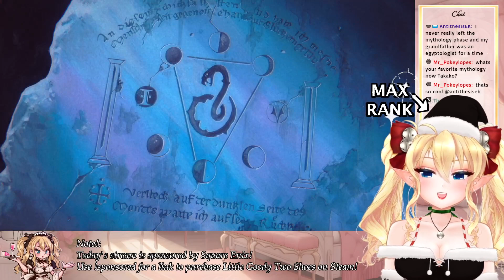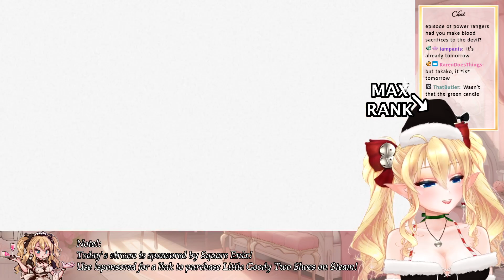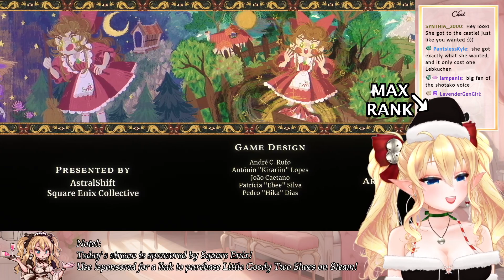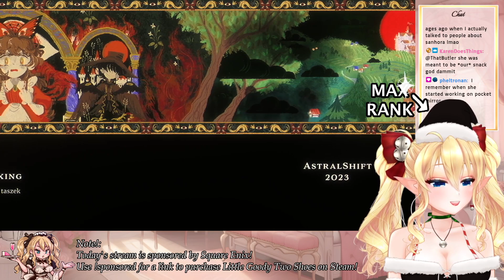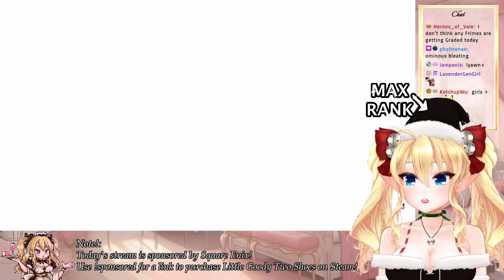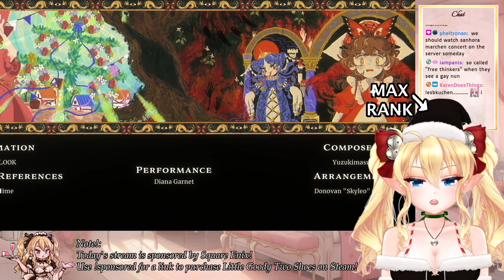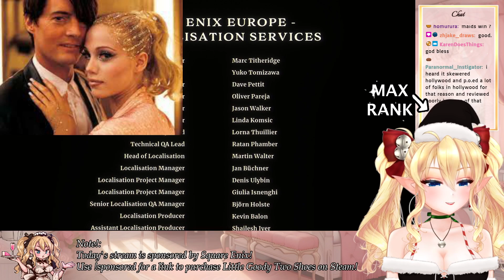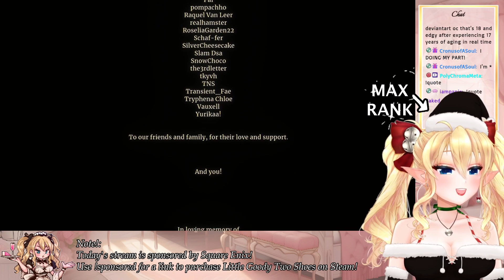[12/15/23] 👠 FINISH UR GAMES FRIDAY 👠 - Little Goody Two Shoes (pt 4)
I'm Takako, a tsundere otaku maid V-Tuber. I stream on twitch.
I play games, sing karaoke, draw, and rant about visual novels and anime. I love cute girls... You do too, right?
💍 Let's enjoy life, ご主人様! 💍